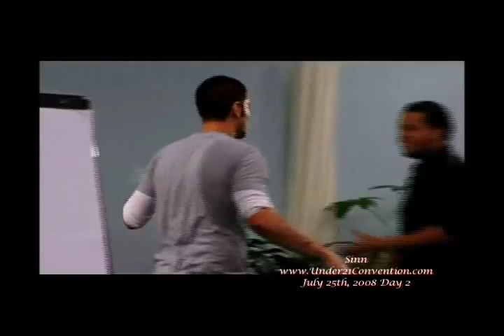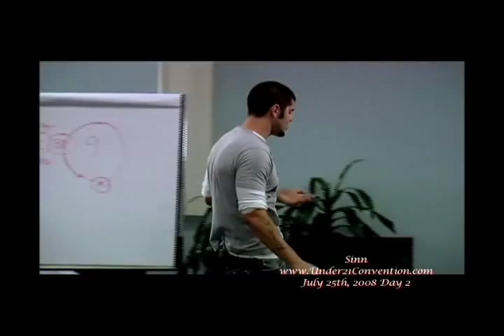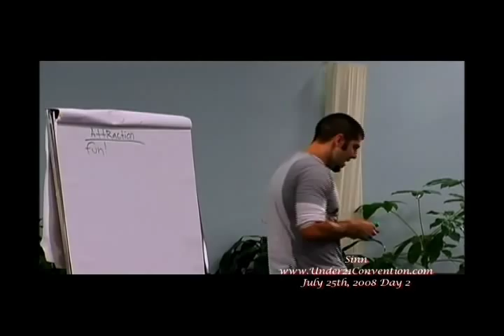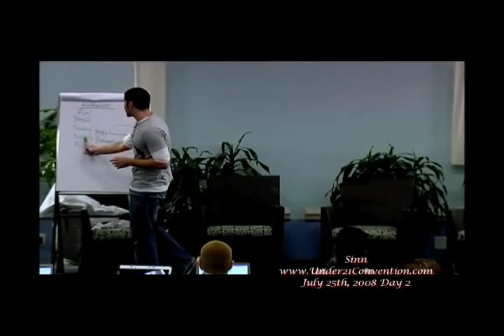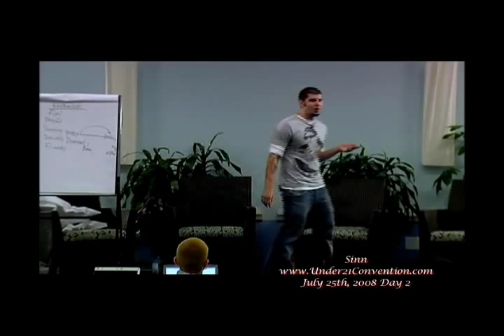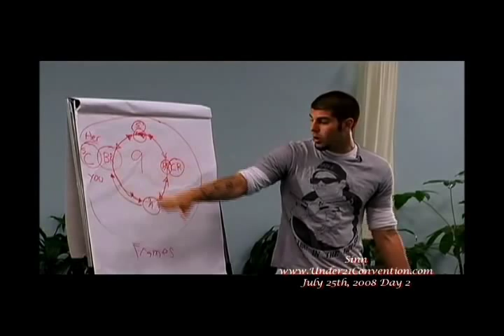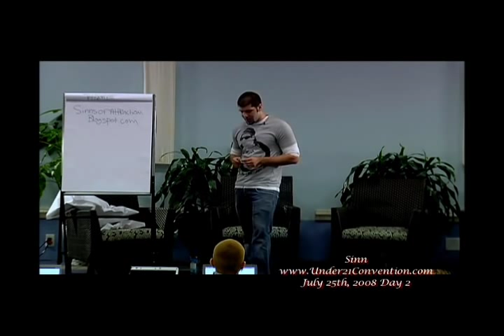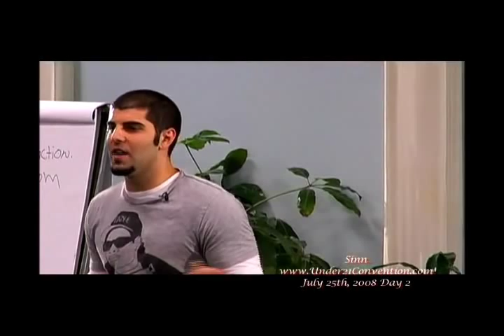The Sins of Attraction | Jon Sinn | Full Length HD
About the speaker :

"Hi, it's me, Jon Sinn - The Founder of Sinns of Attraction.

I just wanted to take a moment and tell you a little bit about me and my story. I'm actually not much different than most people. I just went through a point in my life where I decided that I needed to take control of my love life.

Not long ago, I was a total loser with girls. I was so frustrated because whenever I was attracted to a girl, she was never attracted to me in return. When I was in high school me and my group of friends was pretty much thought of as the group of "strike-out kings."

I was so frustrated because whenever I was attracted to a girl, she was never attracted to me in return.

It wasn't until I got to college that I "lucked out" and found a girl who actually liked me. Her name was Barrie. She was my first real girlfriend. We dated for nine months but we never had sex. You see, she was a virgin and I really respected that so I agreed with her when she said, "Let's wait until the time is right."

So after nine months of dating we decided to take "a break." Guess what happened the week after we took our little "break"?

She had sex with not one, but TWO other guys!"

I was crushed. I felt so empty and alone that I thought something must be wrong with me. I felt like such a loser. And what you do you think I did when she told me she was "sorry"? "

I took her back.

Why did I do this? I felt like I had to take her back or else I'd never get another girlfriend. It took me nineteen years to get my first girlfriend. I didn't want to wait another nineteen years or even longer to get a second one.

But after I took her back she ended up cheating on me and I somehow summoned up the inner strength to stand up for myself and finally break up with her. After that, I decided I never wanted to feel like such a loser ever again, so I became determined to figure out this mystery we call "dealing with girls."

So, I got into the seduction community before I had even lost my virginity. I lost my virginity to a chubby girl I met on the internet after I first read David Deangelo's "Double Your Dating". Then I had two years of unintentional celibacy. After that I decided I was going to try the Fast Seduction newbie challenge which consisted of going out to the mall( Alone which was terrifying to me at the time) and saying "hi" to 50 strangers. This led to Mystery's 50 sets a week challenge. Which led to me doing 50 approaches a week. 7 a day to be exact(at the mall) for like a year and a half. It took me 6 months to get my first lay from it. But I dropped all ego and looked at this as if I was coming from the lowest possible point. Which I probably was...

 Jon Sinn PUA Believe it or not, I actually started to see some results when I kept doing this. Eventually, I met Mystery himself and ended up traveling the world, first as one of Mystery's instructors, then as the lead instructor for the Mystery Method company.

Throughout this time, I met many of the top "pick-up artists" in the world and I became very proficient into tricking girls into thinking that I was cool. After working on my lines and scripts for nearly three years I could spout out routines for literally ten hours straight. I'm not going to lie, I did get laid a decent amount during this time but I really felt like it wasn't "me."

Not only that, but I couldn't have a "normal" conversation with anyone! All I could do was put on my "pick-up persona" when I was doing a "cold approach." I basically became a social robot!

The fact that I could only get girls to like me when I put on my false pick-up persona eventually made me feel very depressed. I felt so empty and disliked myself so much that I actually tried to kill myself towards the end of 2007. Luckily, I failed at that.

After my failed suicide attempt, I became determined to learn how to attract women naturally, using my REAL personality. And as I tend to do, I became obsessed with discovering the underlying mechanisms of how attraction is naturally created.

So for the next eighteen months, I read tens of thousands of pages of research from fields such as social psychology, evolutionary theory, masculinity, biological psychology, feminist literature, medical journals, and a few other disciplines. Additionally, I sought out some of the best "naturals" in the world and learned from them directly. I studied their behaviors (what they actually "do" to create attraction, not what they say they do) intently and took copious notes.